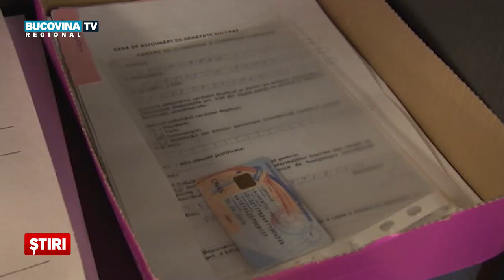Valabilitatea adeverintei care inlocuieste cardul de sanatate, prelungita